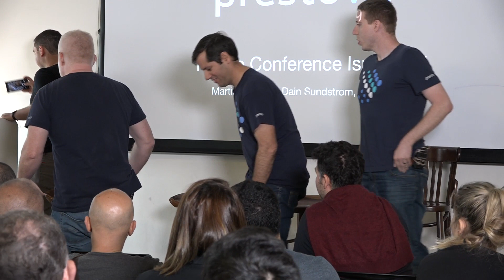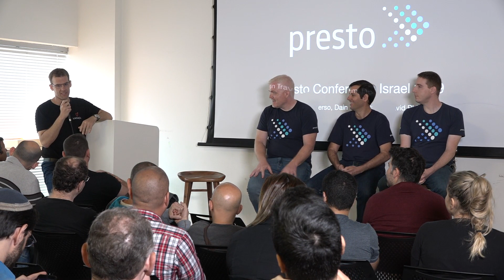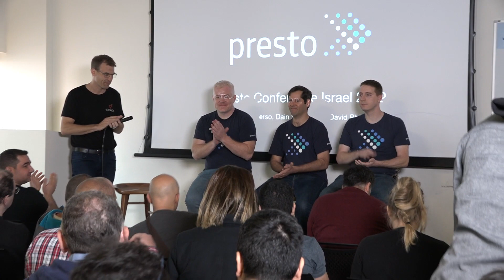Panel & Q&A on Presto - Speakers participating - Moderated by: Demi Ben-Ari, VP R&D of Panorays